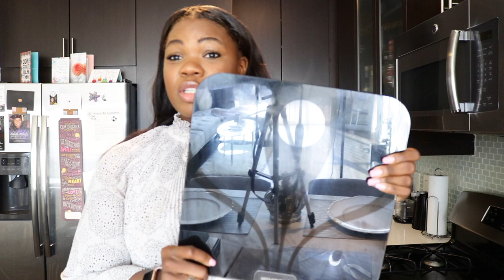BEST SCALES FOR WEIGHT LOSS + SCALE GIVEAWAY || WEIGHT LOSS JOURNEY 2019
Here is the link to order the INEVIFIT Scale